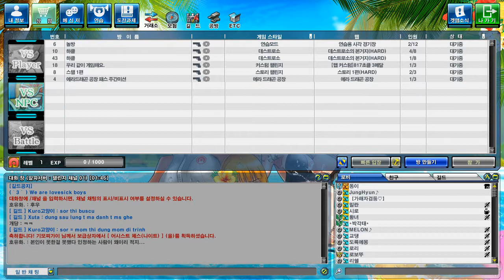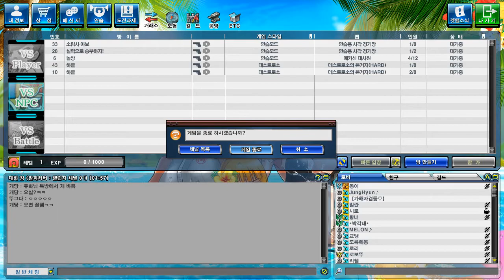겟앰프드 • 어시스트 체스(킹)